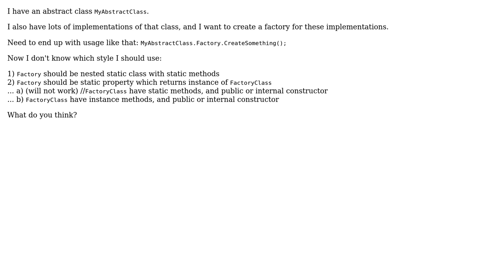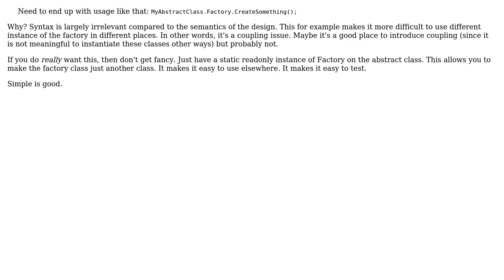Software Engineering: Factory for abstract class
With thanks & praise to God, and with thanks to the many people who have made this project possible! You are responsible for your own actions.